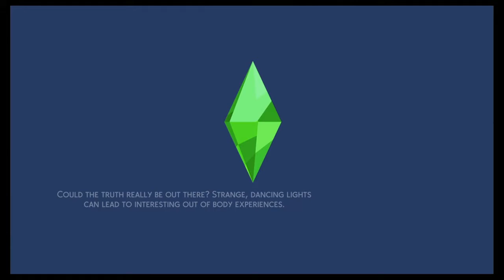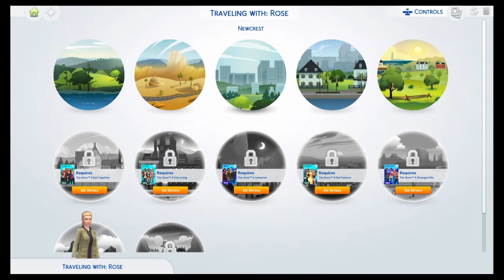Sims 4 Rags to Riches ep3*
Hiya guys welcome back to my channel in today’s video I’m finally back doing the long awaited Sims Saturday series I’ll be uploading a episode every Saturday hope you guys enjoy hit the like button subscribe leave a comment and I’ll see you in my next one lots of love Emma 💕